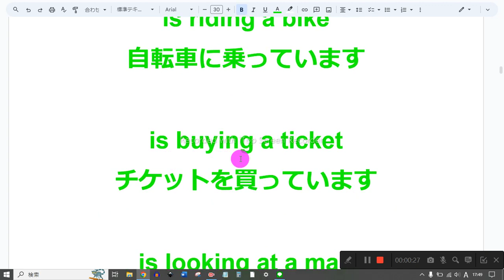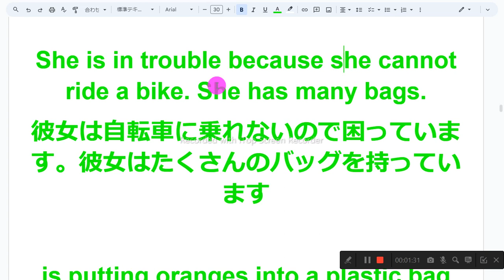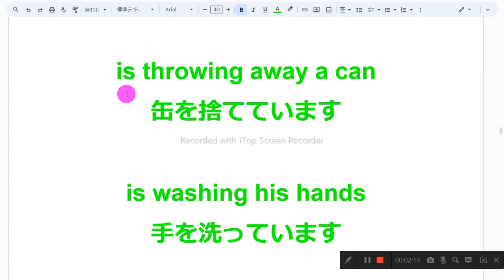英検準2級 2次面接 英語音読4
1　同じものを繰り返し音読しない
2　読めないところは、読まなくてもよい
3　発音に注意を払わない
4　声の大きさ、速さは自由
5　ほかの人の迷惑になりそうなときは、声を出さず、頭の中で音読する
6　音読の内容は何でもよい
7　音読をしたくないときはやらない
8　音読の順番に決まりはない

is riding a bike
自転車に乗っています

is buying a ticket
チケットを買っています

is looking at a map
地図を見ています

is holding a cat
猫を抱いています

She is unhappy because she cannot sit on the bench.
彼女はベンチに座ることができないので不幸です

He is unhappy because the bench is dirty.
彼はベンチが汚れているので不幸です

I like animals such as dogs, cats, birds, and horses.
私は犬、猫、鳥、馬などの動物が好きです

is cleaning the floor
床を掃除しています

is cooking yakisoba
焼きそばを作っています

She is in trouble because she cannot ride a bike. She has many bags.
彼女は自転車に乗れないので困っています。彼女はたくさんのバッグを持っています

is putting oranges into a plastic bag
オレンジをポリ袋に入れています

is paying money
お金を支払っています

because he does not have money
お金がないからです

because he does not have coins
硬貨がないからです

is throwing away a can
缶を捨てています

is washing his hands
手を洗っています

is playing with a dog
犬と遊んでいます

two boys are
二人の男の子がいます

two girls are
二人の女の子がいます

two men are
二人の男性がいます

two women are
二人の女性がいます